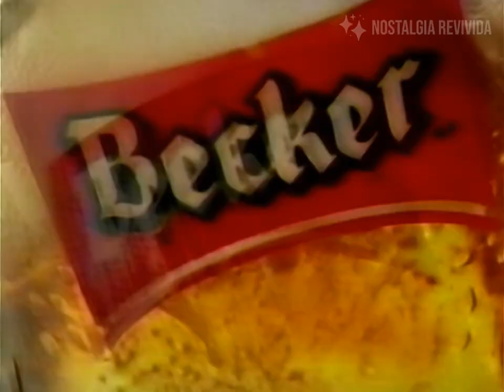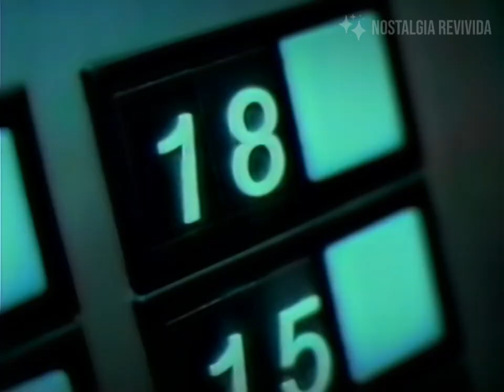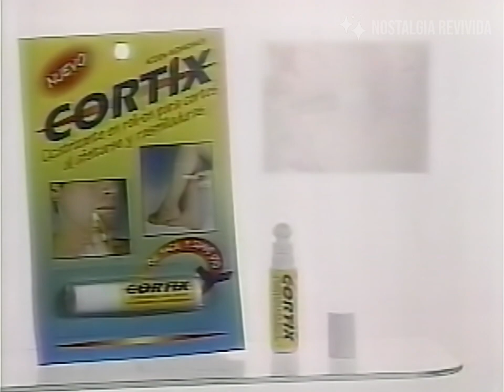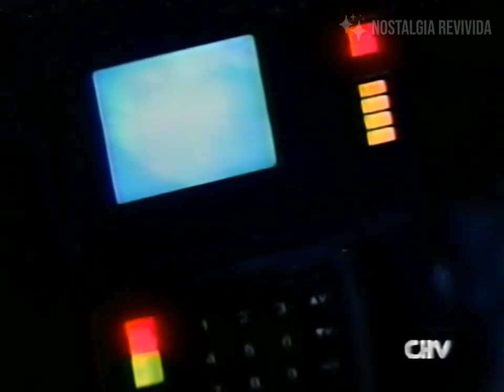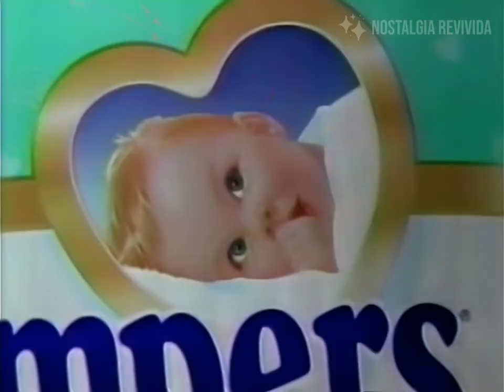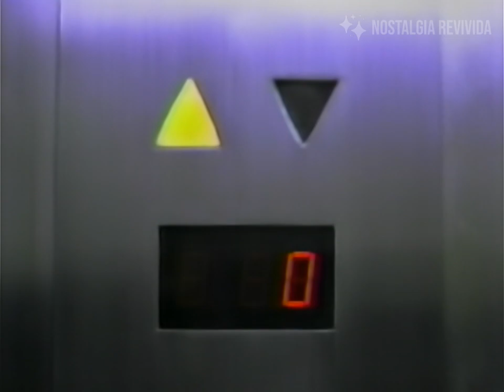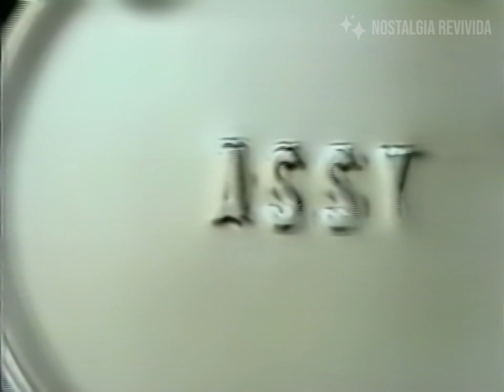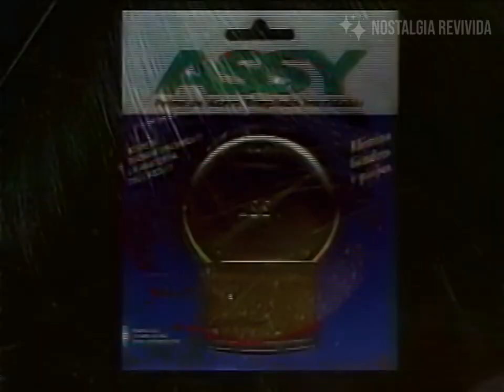Tandas Comerciales Chilevisión (23 de Enero 1999)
Comerciales de Chilevisión durante una película, incluye también el inicio del programa 'Lunáticos', todos emitidos el día 23 de Enero de 1999.